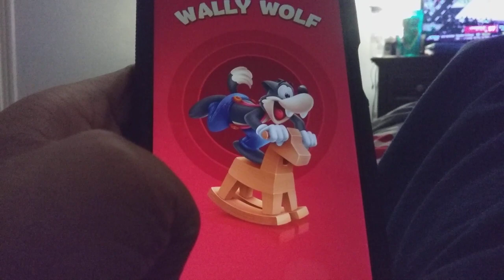BALLOONMANIA MIND GAMES: Toon Blast Mobile Gameplay part 212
In part 212 of Toon Blast I reveal what Kaylee wanted to talk to me about, and that is our plans for Valentine's Day. Also I enter level 363 and this where Balloonmania Gets Tougher.